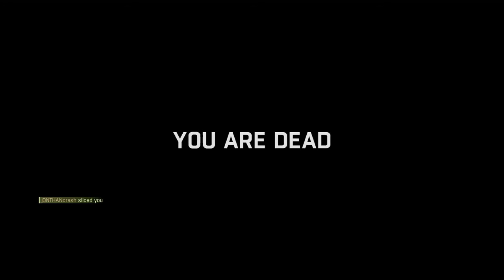Offensive Buggy Flipping | Be The Zombie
Long time no see baggies, here is some be the zombie mode in the following DLC. When life gives you lemons, make lemonade - LooshBax